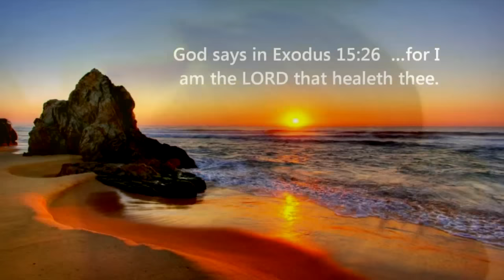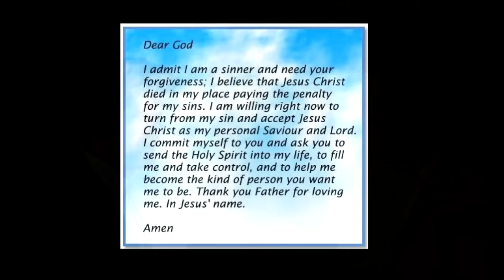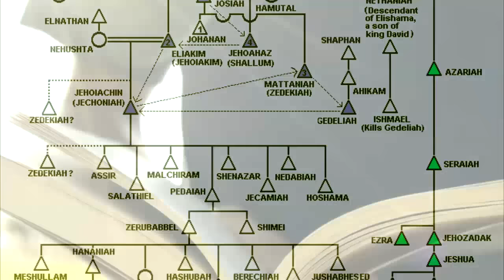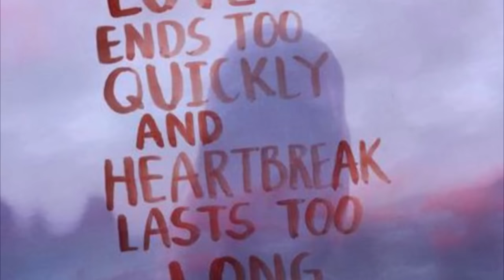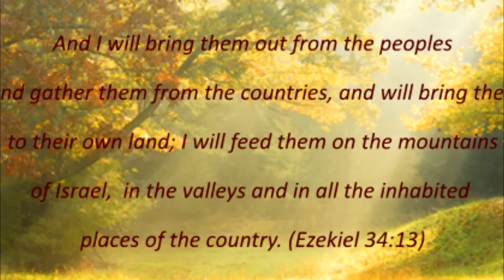WHY DO I BELIEVE?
This is my personal testimony of faith in Lord Jesus Christ...